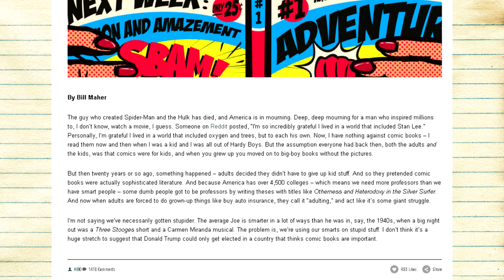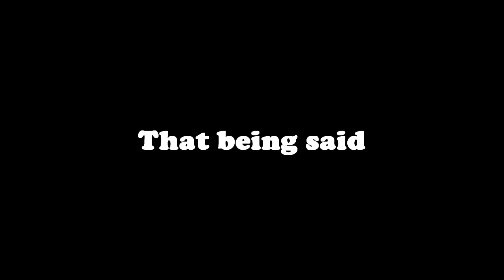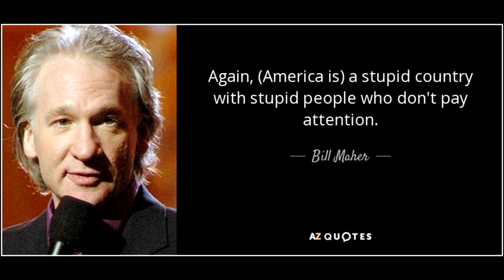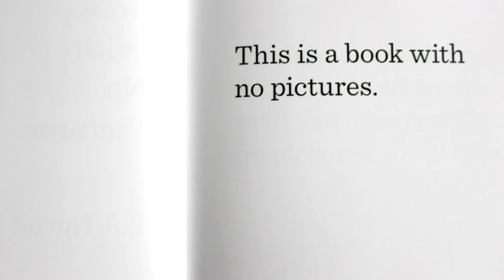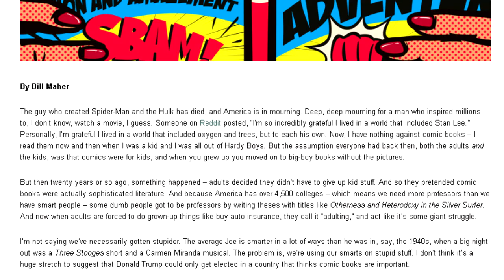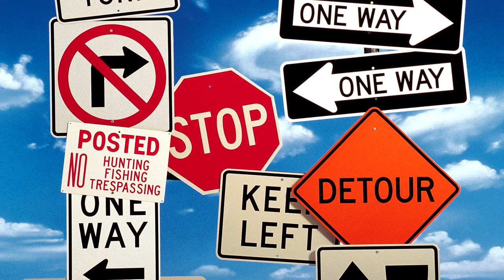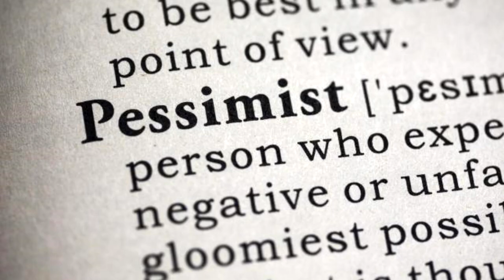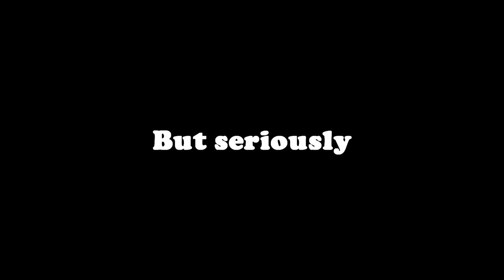Bill Maher Is Wrong About Comic Books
My thoughts on Bill Maher's blog about Stan Lee and Comic Books.